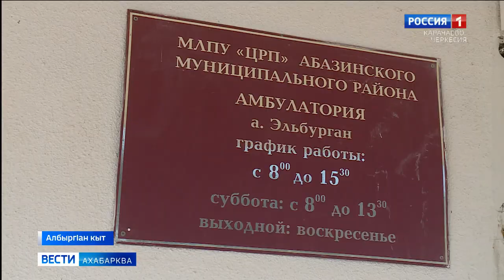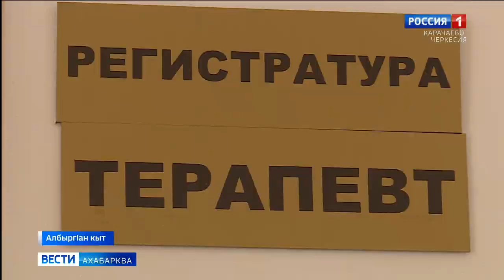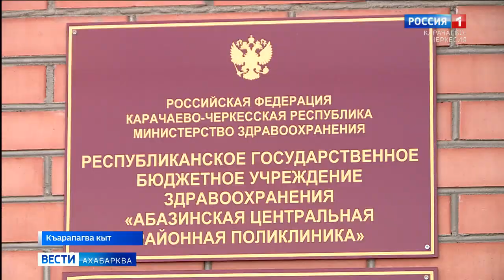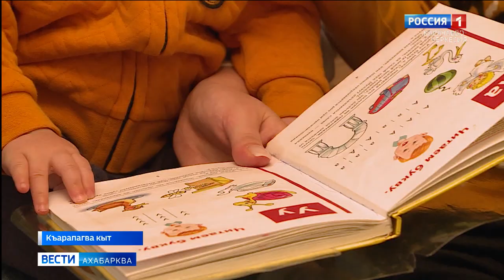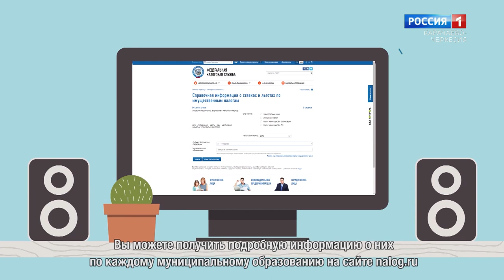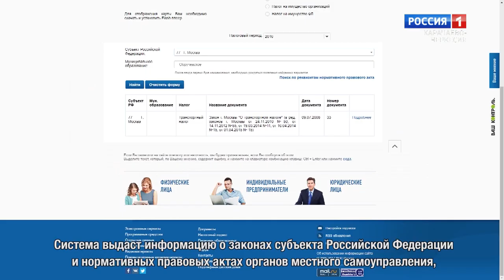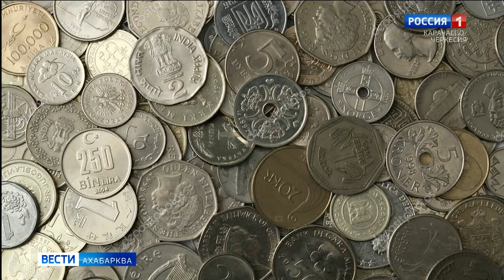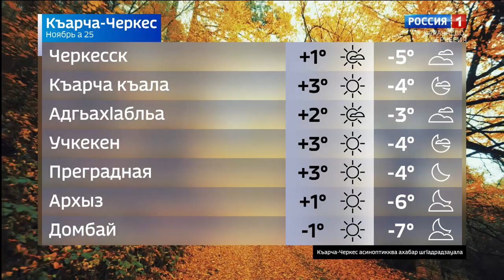Вести на абазинском языке 25.11.2021